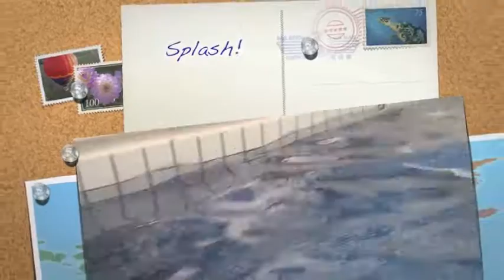Lost Underwater Footage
Underwater Camera